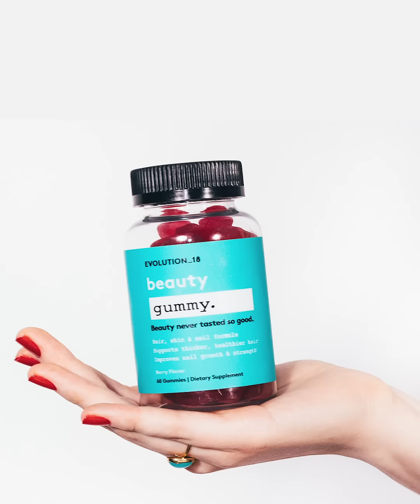Bobbi Brown Knows You're Video Conferencing — Here Are Her Tips For Looking Good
Bobbi Brown, founder of Bobbi Brown Cosmetics (of course!), knows we're spending a lot of time at home — and on video calls and Zoom conferences with friends, family and coworkers. She shared with me tips for looking our best on camera... from covering our grays (guilty as charged!) to makeup tips and beauty. and all the other things you're too embarrassed to care about right now.